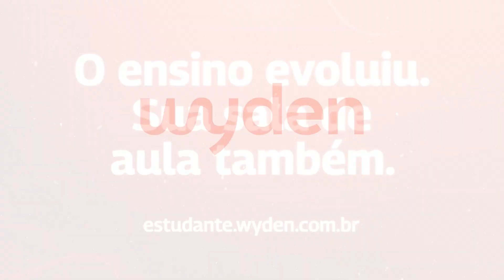Wyden - Sala de Aula Virtual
Entenda como funciona a Sala Virtual da Wyden.

A Wyden é a melhor experiência de ensino online, onde você estiver. É a tecnologia de ensino que rompe as fronteiras do conhecimento, com que há de mais inovador para você alcançar seus objetivos. Wyden. Amplie seu horizonte.